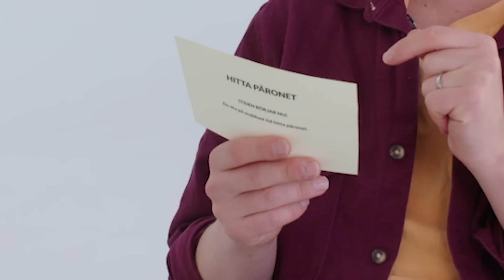99% KLARAR INTE AV DESSA UTMANINGAR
I samarbete med Storytel och vår nya ljudboksserie Hans Päron ska Emil se vem av Victor, Joel och Jennifer som är bäst på att tackla olika svåra utmaningar likt Hans och Hans päron i vår ljudbokkserie som släpps 13e November, bara på Storytel!

Missa inte!